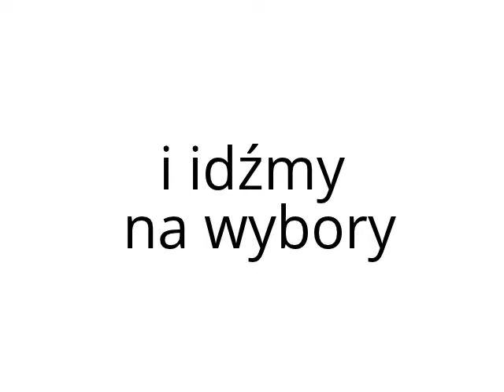Wybór w wyborach do Nas należy więc głosujmy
tym filmem chcę wszystkich zachęcić do wyborów